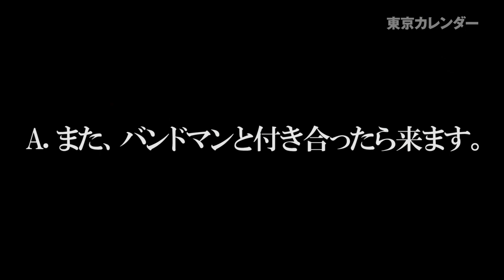下北で美女がバンドマンとの恋、回顧。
バンドマンとの淡い思い出が蘇る街に、美女が舞い降りた！